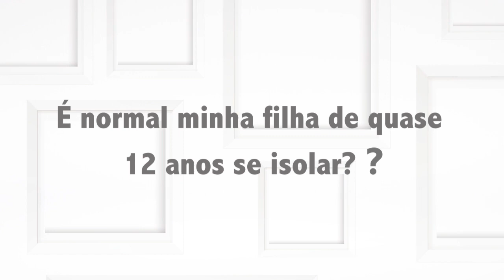A crise dos 12 anos: como lidar com filhos pré-adolescentes?